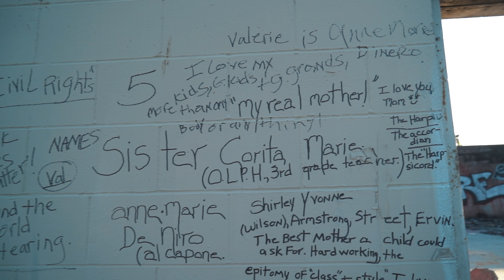Wulfman - They Say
Follow Wulfman on instagram @thee_wulfman